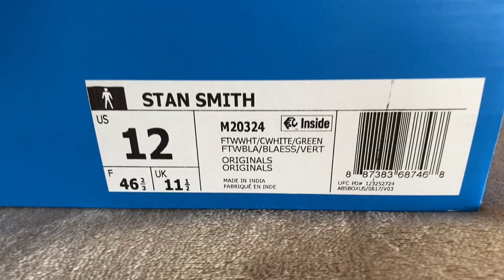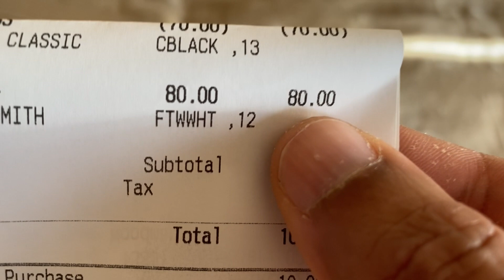STAN SMITHS ADIDAS / MADE IN INDIA / $80 WORTH IT???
This video is about the classic STAN SMITH SHOES BY ADIDAS